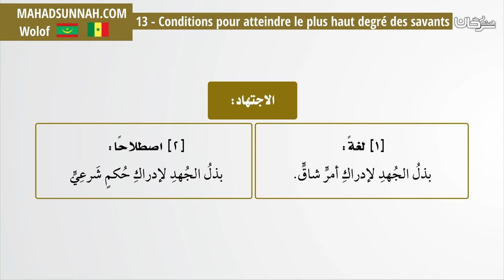13 Conditions pour atteindre le plus haut degré des savants شروط الإجتهاد